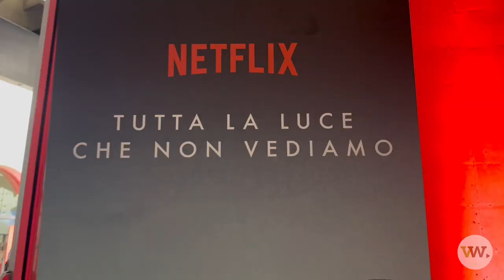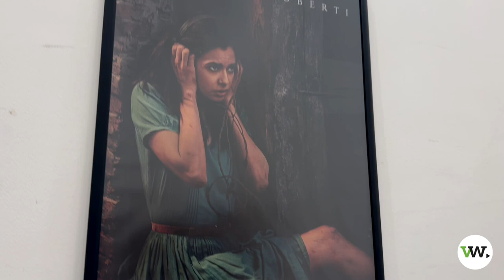Anteprima accessibile della nuova miniserie Netflix "Tutta la luce che non vediamo"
SOTTOTITOLI DISPONIBILI

Disability Film Festival e Associazione Volonwrite ospiti di Diversity Lab e Netflix Italia al MAXXI - Museo nazionale delle arti del XXI secolo di Roma per l'anteprima della nuova miniserie in quattro episodi "Tutta la luce che non vediamo"  (disponibile dal giovedì 2 novembre), diretta da Shawn Levy e basata sull'omonimo romanzo di Anthony Doerr vincitore del Premio Pulitzer. Sia per la location che per la proiezione è stata garantita una piena accessibilità per consentire una piena fruizione a tutti e tutte.

Ecco il servizio che abbiamo realizzato sulla serata, con interviste (in ordine di apparizione) a Gabe Negro (Diversity & Inclusion Consultant di Diversity Lab), Claudia Simonetti (Dubbing Manager per l'Italia di Netflix), Alessia Volpin (Diversity & Inclusione Specialist di Accessiway), Marina Cuollo (Scrittrice e Content Creator), Damiano Tercon (Co-Founder di "I Terconauti"), Margherita Tercon (Co-Founder di "I Terconauti"), Chiara Bucello (Co-Founder di "The Deaf Soul"), Marco Andriano (CMO & Co-Founder di Novis Games), Philipp Carboni (Co-Founder di "I Terconauti"), Ludovica Billi (Co-Founder di "The Deaf Soul").

La miniserie (che nel cast include attori del calibro di Mark Ruffalo e Hugh Laurie) narra la vicenda di Marie-Laure, una ragazza francese cieca interpretata da Aria Mia Loberti, e di suo padre Daniel LeBlanc (Ruffalo), che fuggono dalla Parigi occupata dai tedeschi con un leggendario diamante e trovano rifugio sulle coste di Saint Malo. La vicenda di Marie-Laure si incrocia con quella di Werner, giovane tedesco arruolato dal regime nazista.